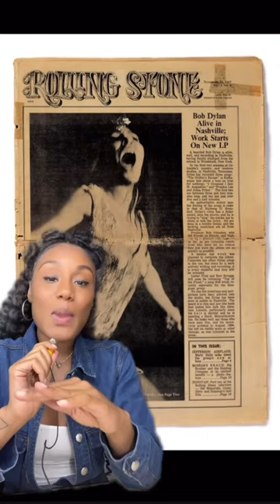Did You Know These Facts About Tina Turner